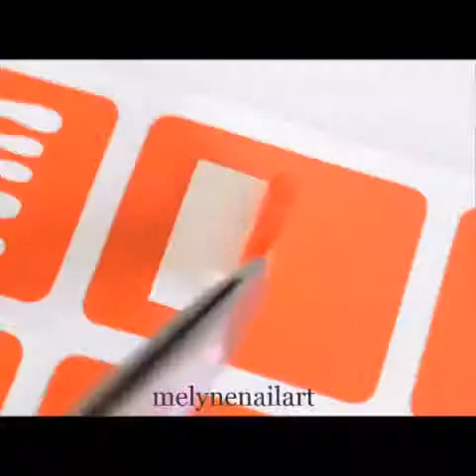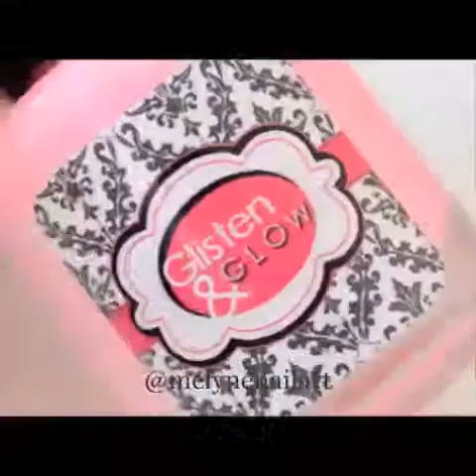cute nail designs easy Easy & Cute Nail Art Designs 2017 Nail Art Tutorial Compilation